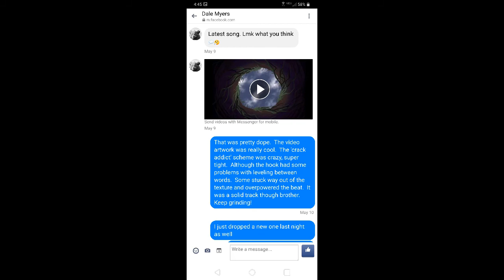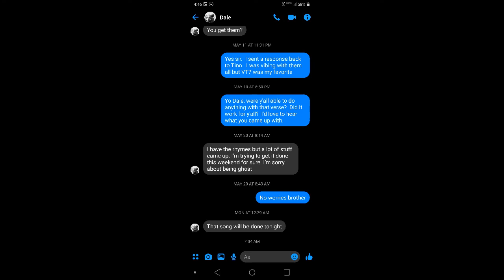Trademark-S - Cyber Wedgie (Valley Trash Response) [A Capella]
These guys really duped me.  They deceived me into thinking we were working together and swerved me with a diss track.  This is just the response.  The diss will come this week.

Keep it Real.  Keep it authentic,
-Steve